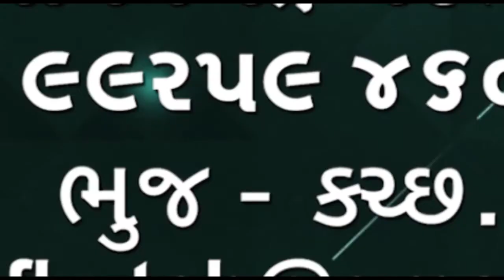ધવલ દોશી કાર્ડિયોલોજિસ્ટ સાથે ખાસ મુલાકાત